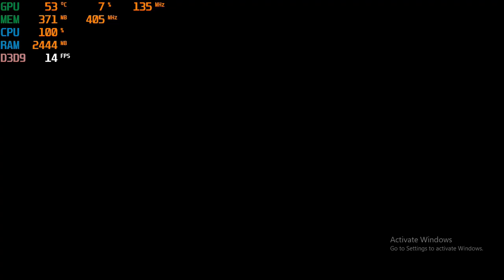Rocket League with the Nvidia GT 730 - 2GB GDDR5 : PC 1080p, intel Q6600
start - 1080p
10:01 - 900p
14:17 - 720p

CPU: Intel Q6600 2.4ghz
GPU: MSi GT 730 2gb gddr5 OC (*+45 core* +10 memory*)
Ram: 4gb ddr2
Res: 1080p & 900p & 720p various settings